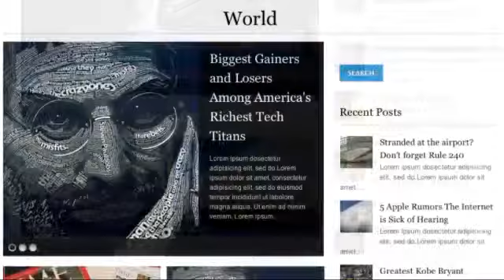YEN - Magazine, News and Blog Wordpress Template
YEN is The Magazine, News and Blog Template built with latest Wordpress features. 13 Custom Widgets, Wordpress featured image support and many more. Demo F...